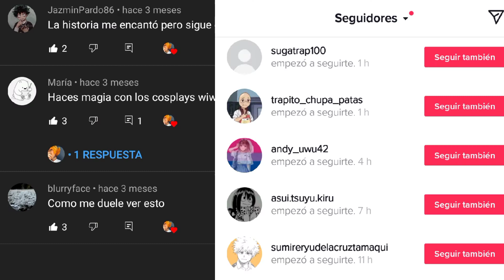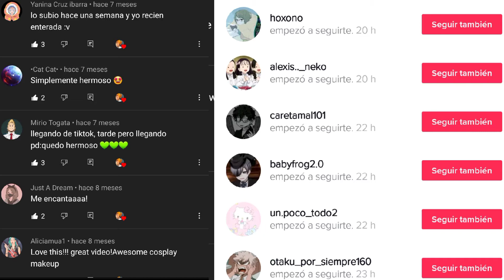¡¡ ARREGLA TU PELUCA EN SOLO 5 MINUTOS !! ||°• Laurel_cos_•°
• Hola mis Girasoles !🌻✨, ¿ como están ?

☆En este video les enseño en menos de 5 minutos como arreglar , salvar , desenredar su peluca ya sea barata o no , espero que les sirva de ayuda este tutorial , cualquier duda escribanla en los comentarios y con gusto les ayudaré :D ❤️🌻💫☆

★𝐓𝐢𝐞𝐧𝐝𝐚 𝐝𝐞 𝐦𝐚𝐪𝐮𝐢𝐥𝐥𝐚𝐣𝐞: ✰𝙍𝙖𝙞𝙤𝙣_𝙈𝙖𝙠𝙚𝙪𝙥✰🌸

Cosplay , como desenredar peluca , como peinar peluca , arregla tu peluca , peluca barata , cospobre , como estilizar una peluca , tutorial de peluca , tutorial cosplay.